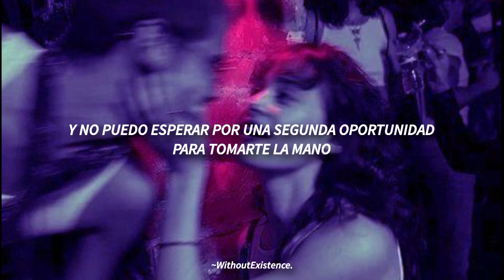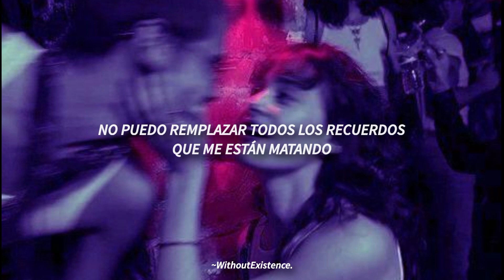Jxdn - Elevated Heartbreak / Subtitulado